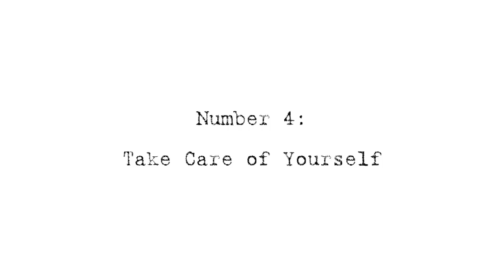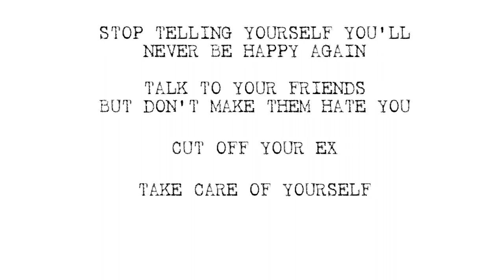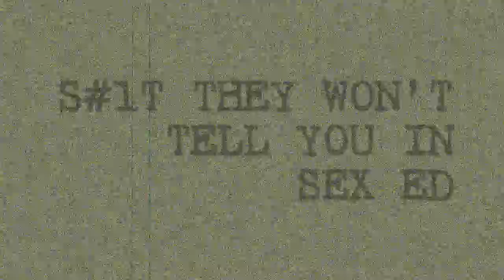Breakups: More Tips from a Therapist on How to Get Over Your Ex (Part 2)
Breakups are terrible, they suck, no one likes them. And there are likely things you are doing that make them harder on yourself than they have to be. As a therapist I have tons of clients that come to therapy because of things related to relationships. They either really want one, they want out of one, or one just ended. All three of these are hard and in the coming weeks I’m going to examine each.

This episode contains the final 2 tips that you can start today if you're going through a breakup and having a tough time. AND, THEY WORK! If you're going through a breakup or have a friend who is, this could really help you.

Don't miss you and don't fall for the lies you hear about breakups!!

Episode 10 pt 2: Breakups: Tips from a Therapist on How to Get Over Your Ex